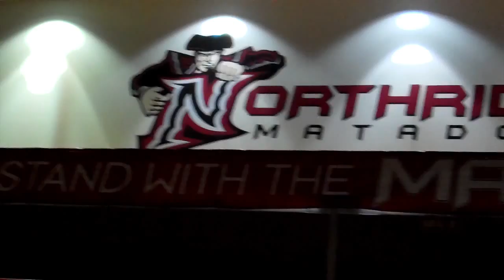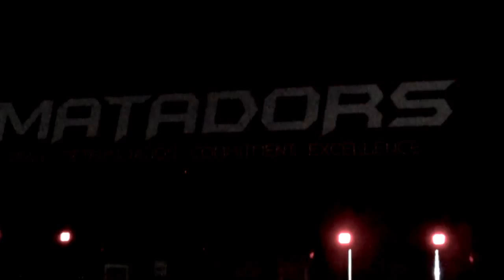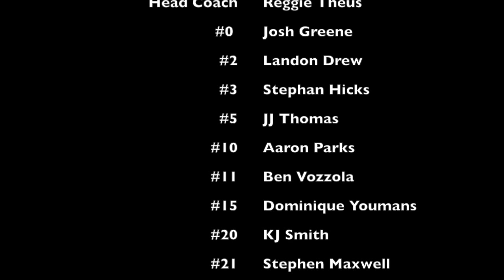CSUN Men's Basketball Media Day (Behind the Scenes) 2013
A behind the scene look at CSUN Men's Basketball Media Day 2013